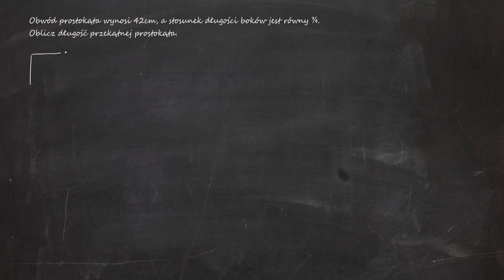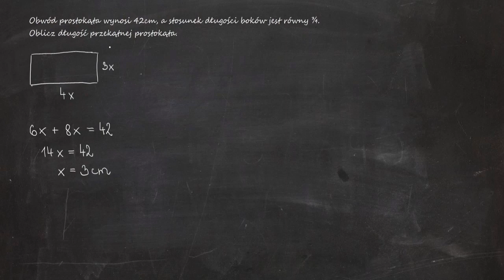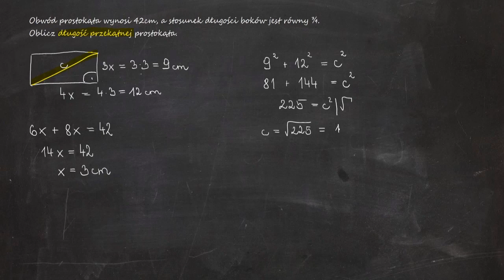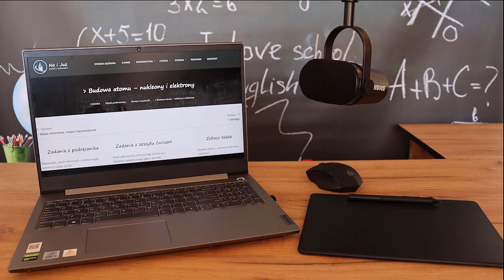Obwód prostokąta wynosi 42cm, a stosunek długości boków jest równy ¾ . Oblicz długość przekątnej...